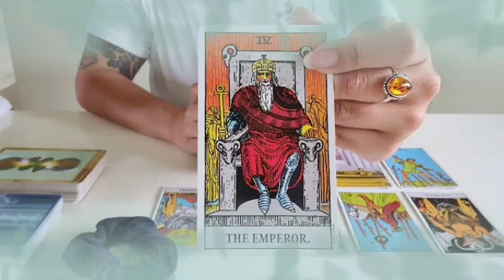برج الحوت من 6 إلى 13 يوليو 2024 // هقولك متى كل حاجة👌بتتحرك تاني مفيش حاجه😭خلصت في حاجه لسه بتبتدي😑